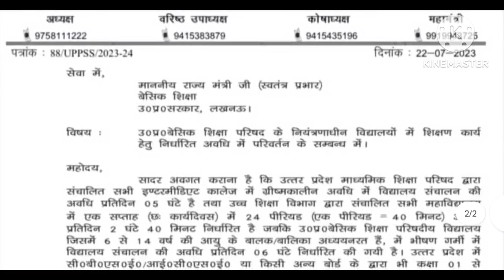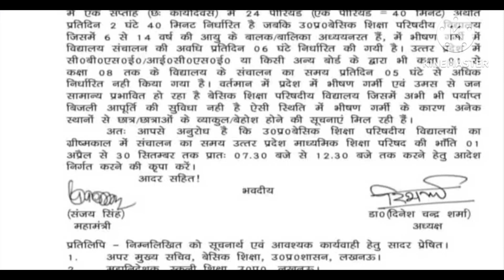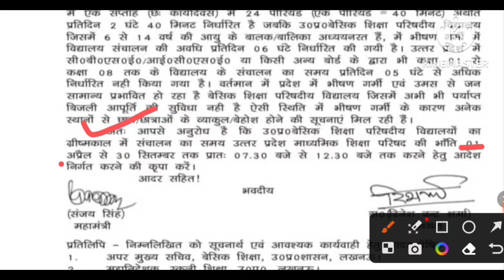विद्यालय समय परिवर्तन हेतु उत्तर प्रदेश प्राथमिक शिक्षक संघ ने दिया ज्ञापन,जानिए क्या मांग की गई है?